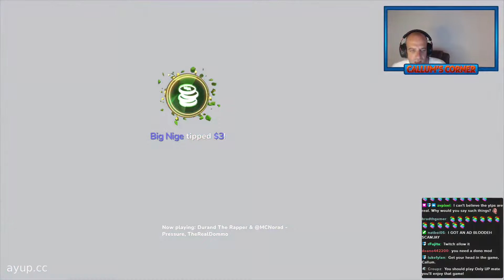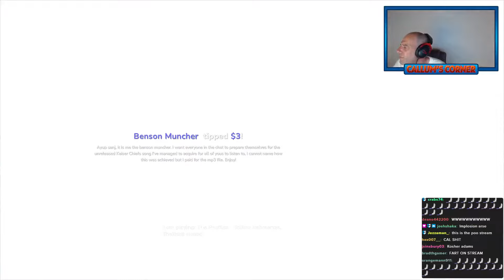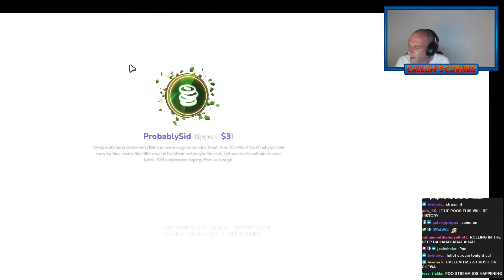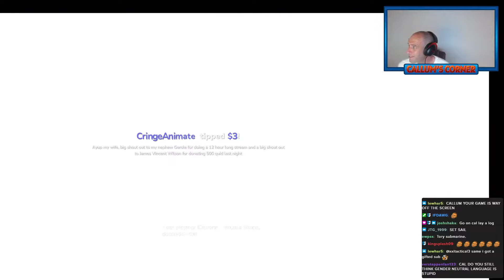Friday Fall Guys - Callum Corner Stream Highlights - 23rd June 2023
Watch as Callum plays Fall Guys